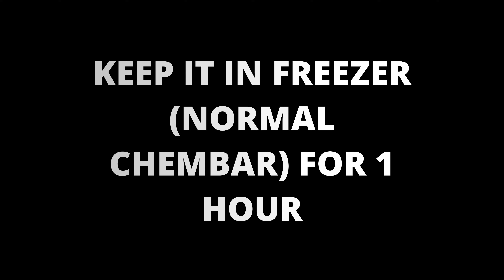MANGO MILK CAKE 🍰। HOW TO MAKE MANGO MILK CAKE AT HOME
Today we are going to make the special MANGO MILK CAKE Recipe. Its very simple to make this MANGO MILK CAKE Recipe by using only a few ingredients. In this video it has been shown how to make MANGO MILK CAKE recipe at home very easily. Hope the video will be enjoyable.

🔥 Ingredents: Ripe Mango ,Water,Sugar, Ghee,Powder Milk,Cardomon Powder,Peanut,Milk

আমার ইজি রেসিপি গুলো আপনাদের ভালো লাগলে লাইক দিন, শেয়ার করুন প্লিজ। আমার অন্যান্য রেসিপি গুলো দেখে নিন। খুবি সহজে, কম উপকরণ দিয়ে পারফেক্ট ভাবে রান্না করার জন্য আমার রেসিপি গুলো ফলো করুন।

🔥 About this Channel: This channel runs by Kanis Fatima Shimul who shares mainly Bangladeshi and Indian recipes as well as popular recipes from around the world.

 *** NOTE *** This channel runs by Kanis Fatima Shimul. All content on this site (including text, photos, videos, and artwork) is copyrighted to Kanis Fatima Shimul. Kanis Fatima Shimul has the sole rights of all contents. Any business entity or individual must not be used any content of this site without written permission. Legal action will be taken against those who violate the copyright of the following material presented!

Title : Vishnu - Patrick Patrikios